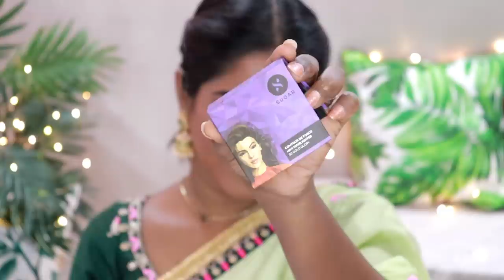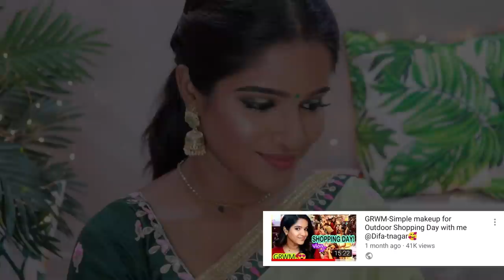Green Hallow Eyes for Green Saree -THURSDAY TAMIL TUTORIAL💚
Hello Beauties!

Purplle Childhood Besties Lip Balm with SPF, Vanilla 2 (12 g)
Stay Quirky Translucent Powder, Longer Love Makin' - Bangin' Hard (8 g)
SUGAR Cosmetics Smudge Me Not Liquid Lipstick - 02 Brink of Pink (Plum Rose)
Stay Quirky Translucent Powder, Pearl, Longer Love Makin' - Put Out 1 (8 g)
SUGAR Cosmetics Contour De Force Mini Highlighter - 03
Maybelline New York Instant Age Rewind Eraser Dark Circles Treatment Concealer - Caramel (6 g)

Shop for products worth 999 and stand a chance to win an iPhone. Valid till 10th March. Shop for products worth 999 and use code - BMS2019 to get Book My Show movie voucher worth 250 FREE
Plum Free Green Tea CTM Kit worth Rs.399 on purchase of 599
Stay Quirky Buy 2 get 1 free